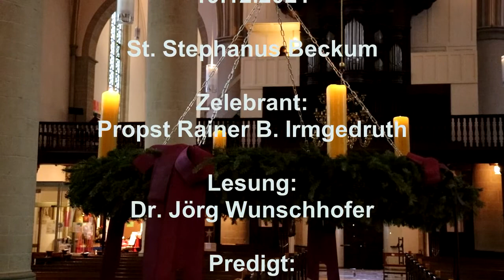Gottesdienst 19 12 2021 St. Stephanus Beckum